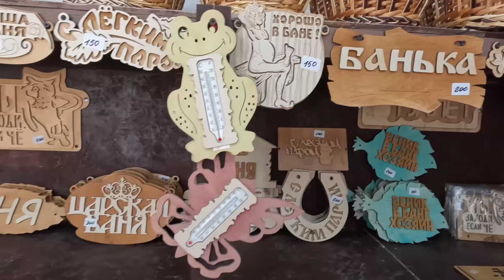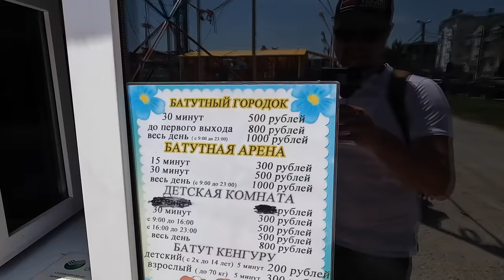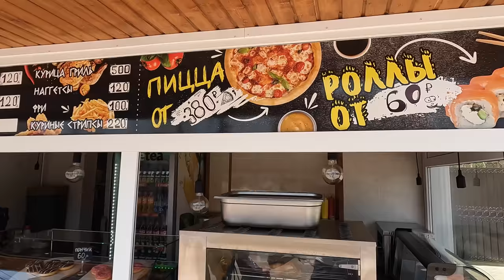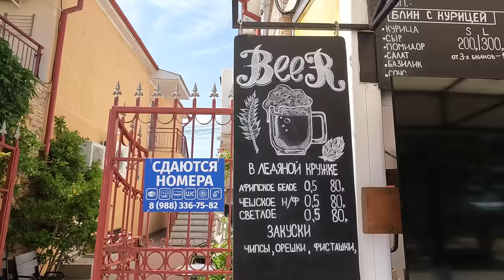АНАПА КУПАНИЕ ЗАПРЕЩЕНО - ВИТЯЗЕЕВО ПАРАЛИЯ И ЦЕНТРАЛЬНЫЙ ПЛЯЖ 2.06.2022